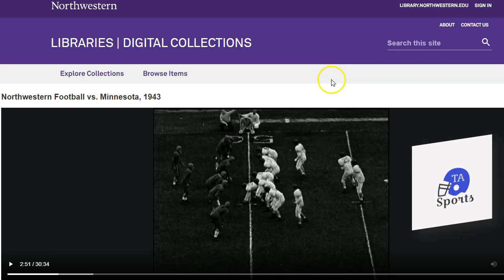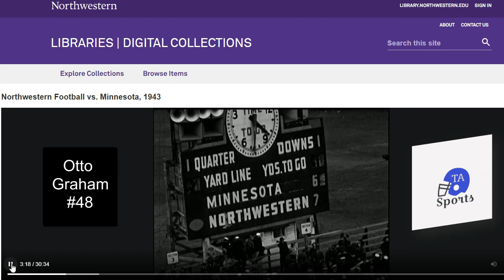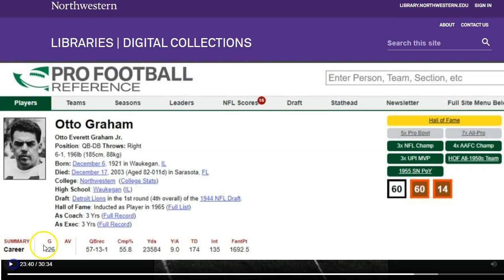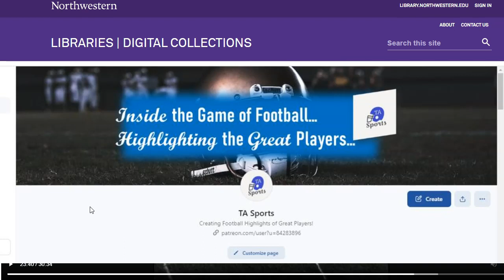NFL Legend, Hall of Fame QB Otto Graham...In his college days at Northwestern... NU Episode 1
Rare collegiate footage of NFL Legend and nflhalloffame quarterback Otto Graham in his days playing for Northwestern. Otto went on to dominate the NFL in his days with the Cleveland Browns.

Check out the Barry Playlist, his first big game with the Lions and last game with Oklahoma State:

Just a few of the great Otto Graham Plays from this highlight:

Timestamps
0:00 Introduction and Highlight #1
1:46 Otto Graham on the Run
2:07 Two Nice Passes from Graham
2:38 A Nice Run

NFL Legend and Hall of Fame Quarterback Otto Graham...In his college days at Northwestern